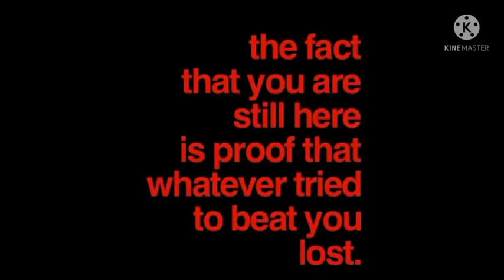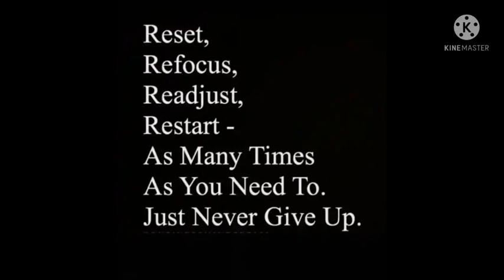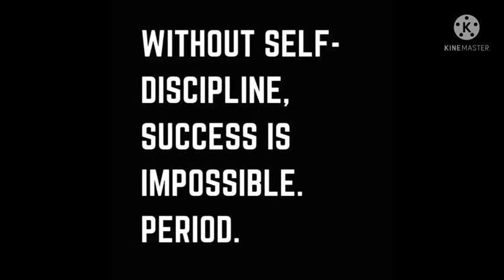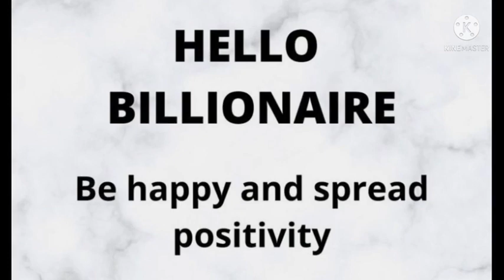Motivational and Inspirational quotes//tough times don't last tough people do.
peace